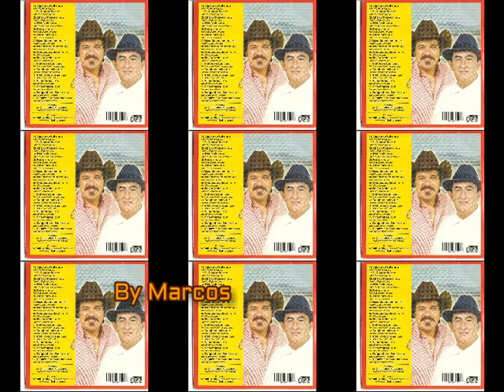Tenório & Praense - Viagem de Volta- Ano de 2007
Tenório & Praense
Viagem de Volta
ano: 2007